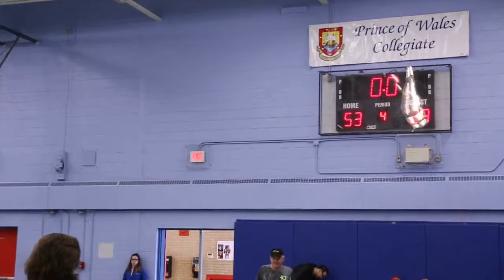OD vs Elwood